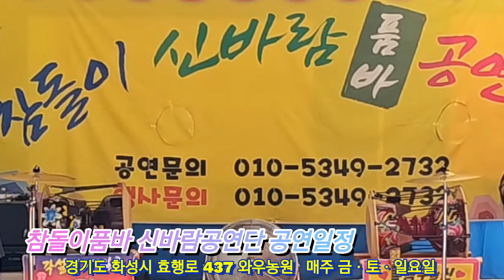참돌이품바 신바람공연단 구절초사랑(가수이미경)공연일정포함ㅡ천사모ㅡ